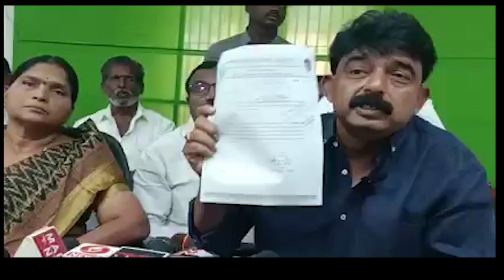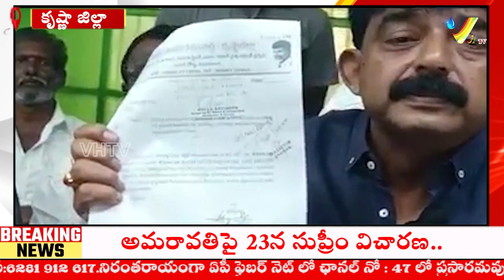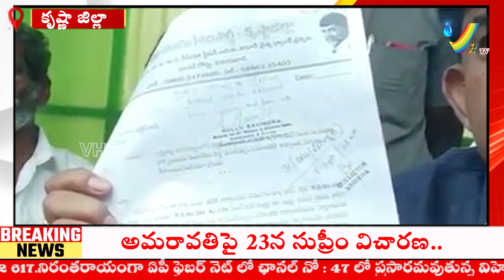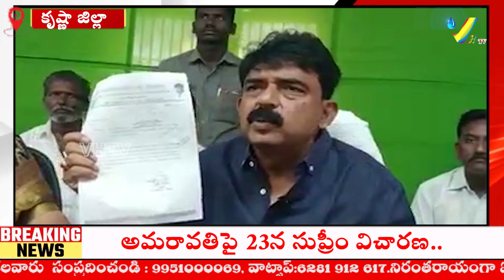అబ్బా..ఏమీ యాక్టింగ్‌ కొల్లు రవీంద్ర!బందరు కమల్‌హాసన్‌||PerniNani Reveals About Kollu Frauds||VHTV